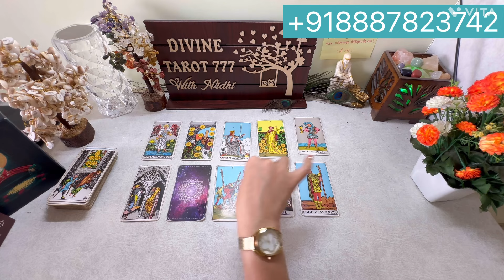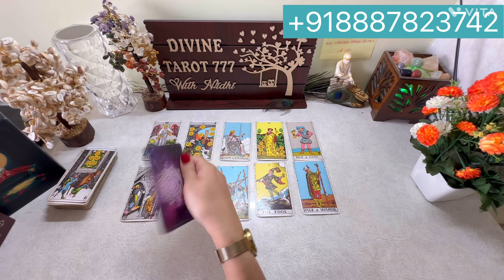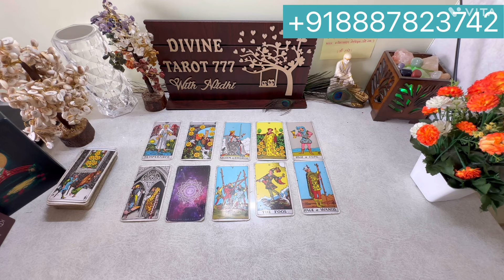थर्ड पार्टी भी आपका लोहा मान गई 🫣वो भी अब आपसे निकटता चाहती है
2) Instagram id USER NAME divin.etarot777
6) Thread Link divin.etarot777thread.net
SAVE GIRL CHILD   🧚🧚🙏🙏